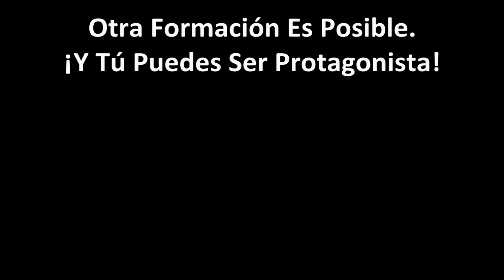Hazte Formador, Marta Sánchez, "te deja claro que todos podemos"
Marta Sánchez Gómez, participante en la primera promoción, es facilitadora y formadora en alegriacoaching.es. Ella te invita a hacer el taller porque se lleva las claves y la seguridad de que si tienes algo que aportar al mundo, puedes hacerlo.